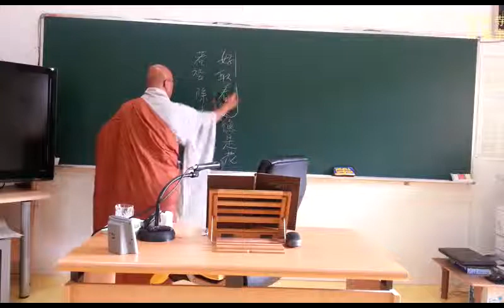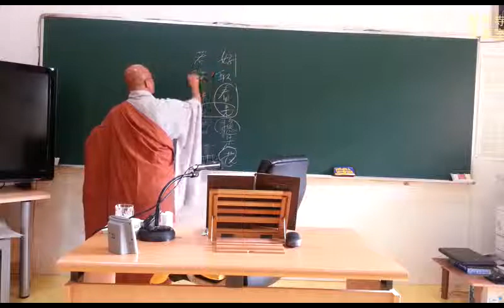022강 2 화엄경 제 1 권 1품 세주묘엄품 5, 十行位衆 10 第十行의 主晝神